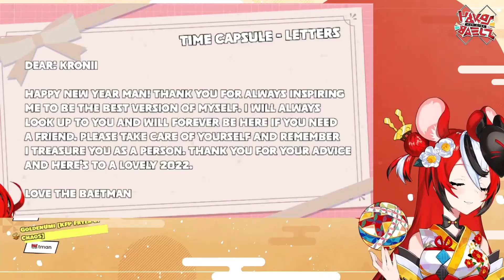Bae when people thought Kronii and her didn't get along...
TITLE: ≪2023 RESOLUTIONS≫ time for the capsule